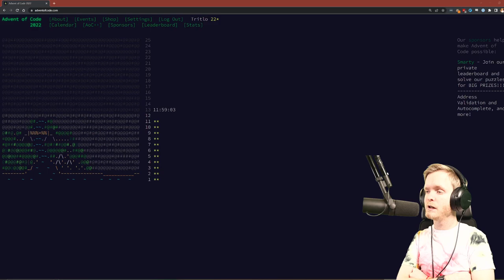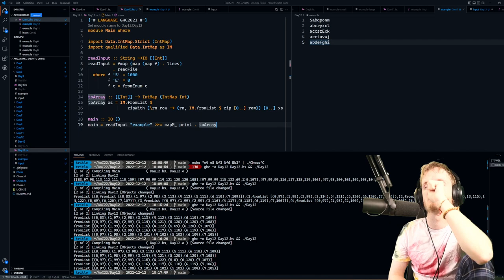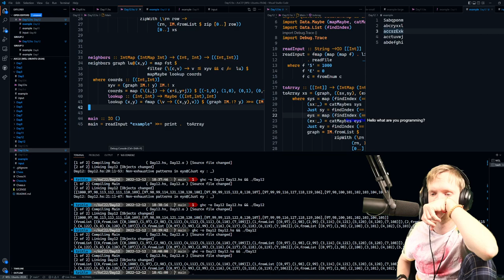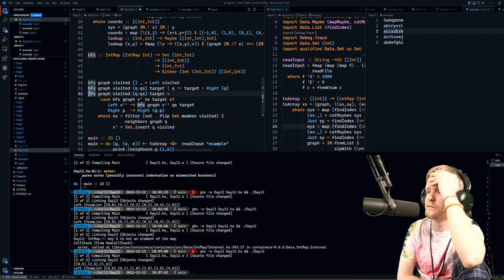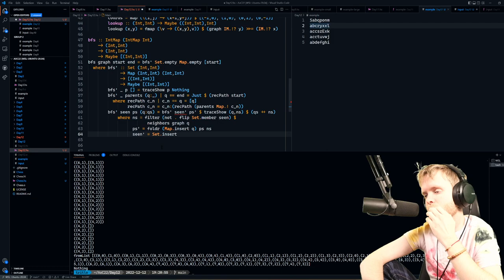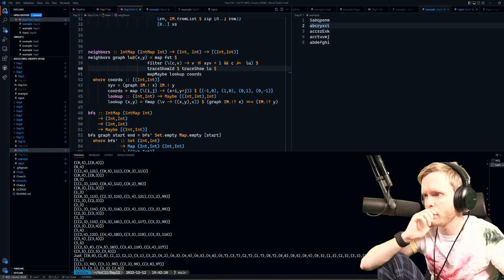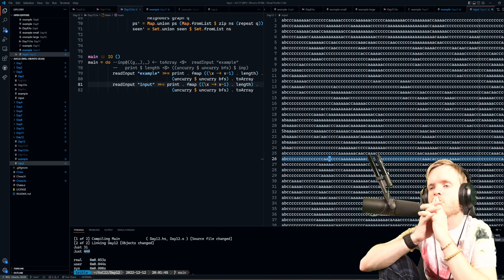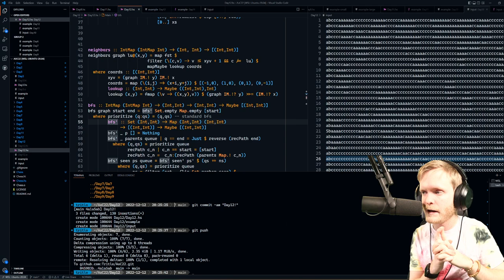Advent of Code 2022 in Haskell! - Day 12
Hey all, and welcome to this years edition of Advent of Code in Haskell!

Uff, BFS is harder than I remembered. Too much misremembering of the coordinate systems, BUT we got away with being lazy for the second half.

Tune in at 17:00 UTC (18:00 CEST) or 13:00 UTC (14:00 CEST) on weekends every day until Christmas and join in! Check out Tritlo/AoC22 on GitHub for the code! We're also on Discord, check the channel for an invite!

Thanks to @Senpai for their amazing @StreamBeatsbyHarrisHeller for the soundtrack, the official adventofcode in haskell soundtrack!